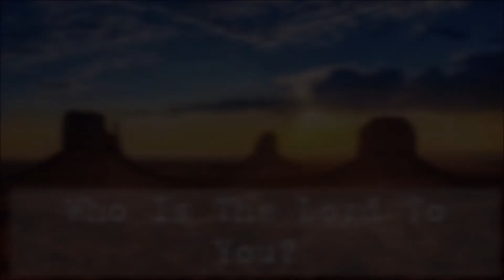Sunday AM Worship - August 25th, 2019 - "Who Is The Lord To You?"